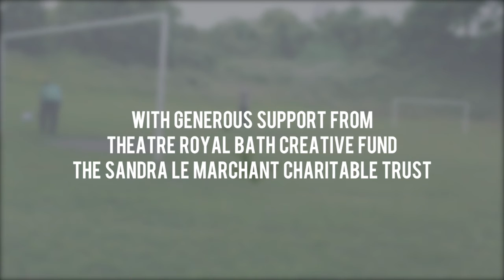The World We Want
Young people supported by charity Mentoring Plus worked with filmmaker Tom Brereton Downs to film the things they care about, working as a group to edit a collective, beautiful insight into the world they want.